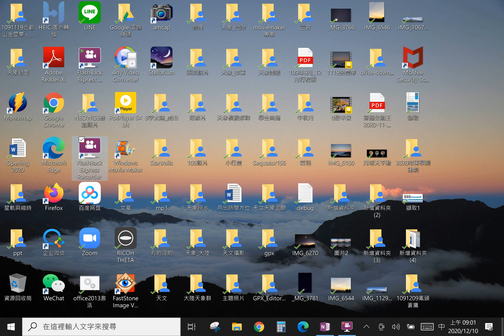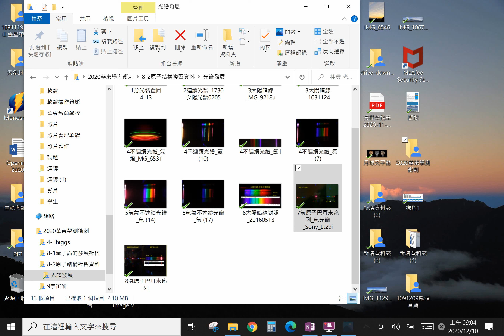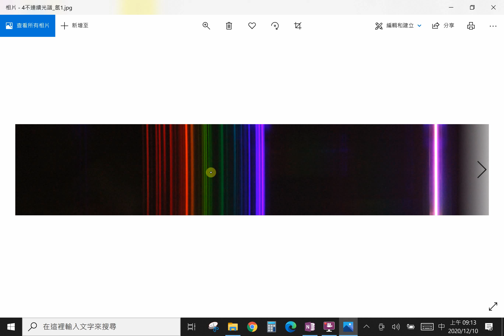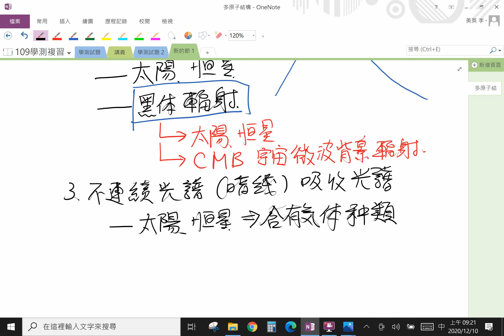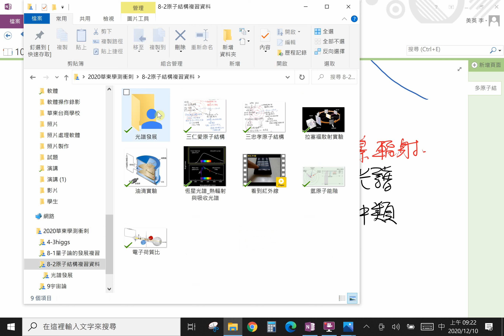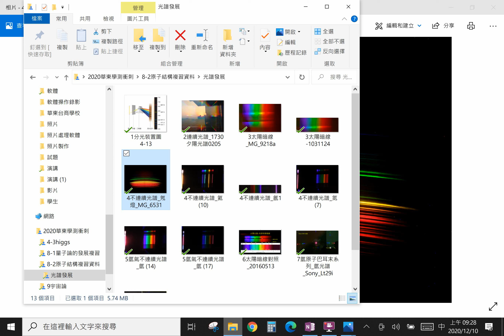【美英物理】370 - 高三學測複習-歷屆試題(1)